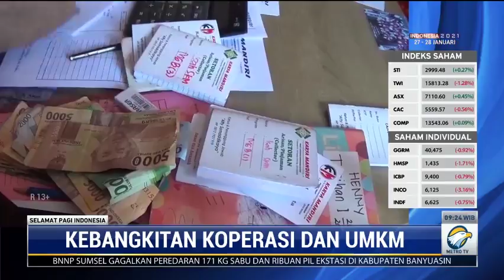Banpres Produktif Bangkitkan UMKM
Menteri Koperasi dan UKM, Teten Masduki mengklaim banpres produktif berhasil membangkitkan usaha UMKM yang sempat terpuruk akibat pandemi. Sementara untuk koperasi, kementerian akan memanfaatkan teknologi agar lebih modern.